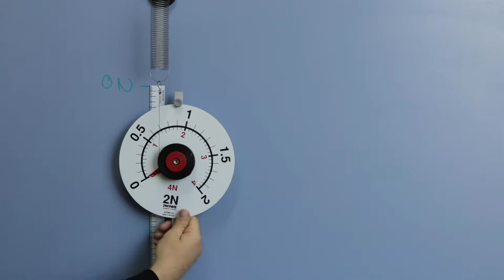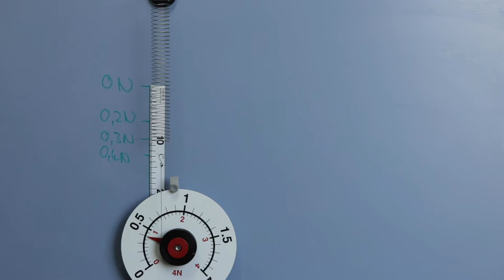Modell eines Federkraftmessers - Experiment